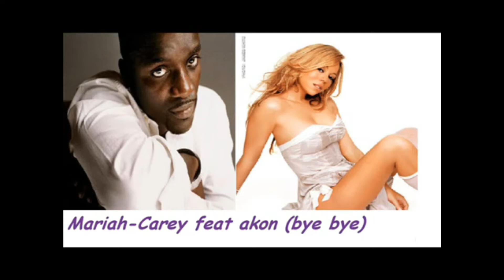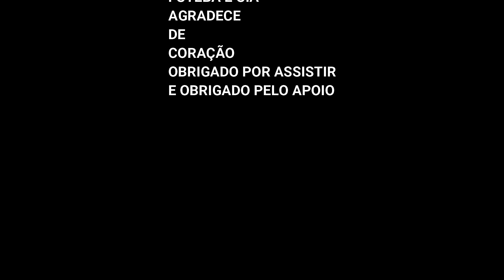Akon sumiu?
Por Onde Anda O Cantor Que Marcou A Geração de Milhões De Pessoas Nos Anos 2000.